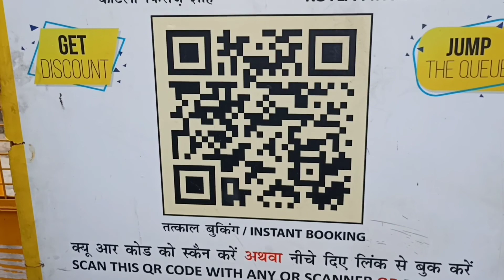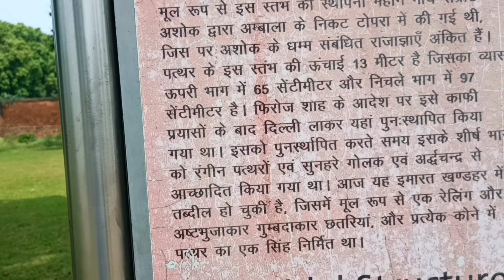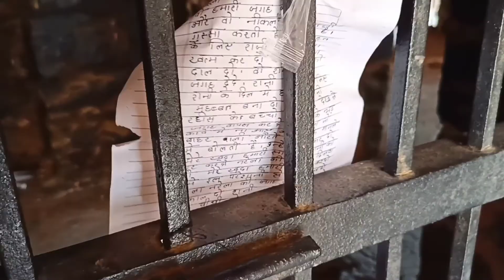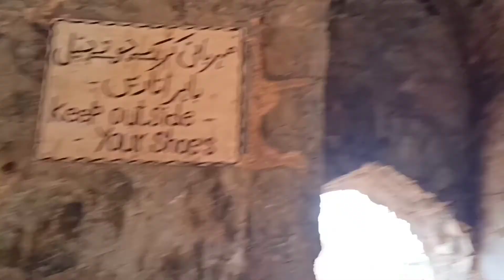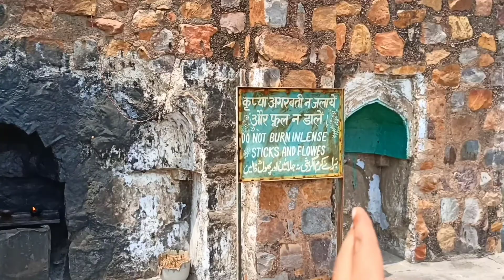Feroz Shah Kotla Fort After Lockdown/यहां जिन💀 हर मुराद पूरी करते है/Complete Tour And Analysis 🔥😱😰💀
Nearest Metro Station:- Delhi Gate

 Feroz Shah Kotla Closed 👇
 Thursday And Friday

From Google 👇

A pristine polished sandstone Topra Ashokan pillar from the 3rd century BC rises from the palace's crumbling remains, one of many pillars of Ashoka left by the Mauryan emperor; it was moved from Topra Kalan in Pong Ghati of Yamunanagar district in Haryana to Delhi under orders of Firoz Shah Tughlaq of Delhi Sultanate, and re-erected in its present location in 1356. The original inscription on the obelisk is primarily in Brahmi script but language was Prakrit, with some Pali and Sanskrit added later. The inscription was successfully translated in 1837 by James Prinsep.[1] This and other ancient lats (pillars, obelisk) have earned Firoz Shah Tughlaq and Delhi Sultanate fame for its architectural patronage.

Myself Tarun Krishna and there is our YouTube channel which becomes Completed by you .This channel is made up by your love and support.

I make vlogs on YouTube  about travelling, daily life style, entertainment,food reviews and another topics about daily life Exploration etc.

May you like my vlogs because I always try to make you learn something good by our vlogs and Explore life and share it with you all.

मुस्किले तो बहुत है इस सफर में, लेकिन जुनून भी लाजवाब है
कि मुस्किले आती तो हैं, लेकिन सर पर कामयाब होने का भूत सवार है

Searching Keywords.